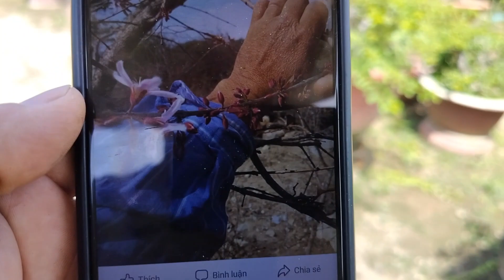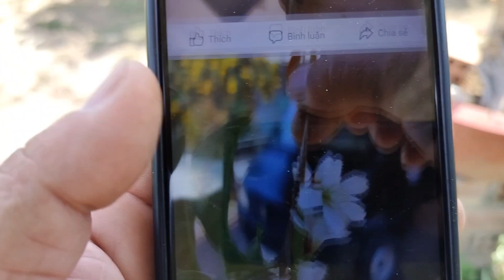Lô Bonsai Đẹp Gl 3/8 LH0889244699